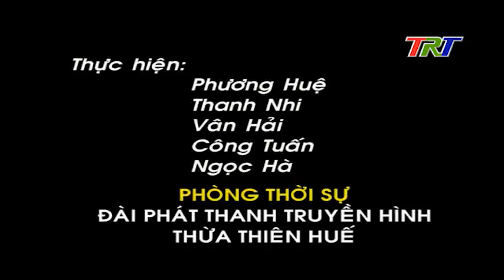NỐI NHỊP NGHĨA TÌNH NGÀY 7-2-2016